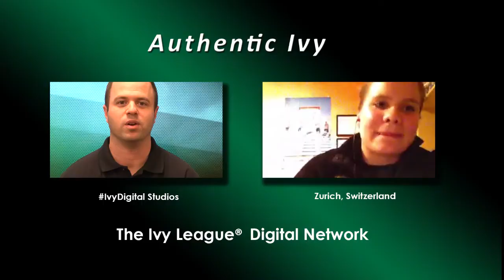Authentic Ivy: Yale's Phoebe Staenz makes Swiss History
Yale freshman Phoebe Staenz played a big part in leading the Team Switzerland women's ice hockey to its first ever Olympic medal